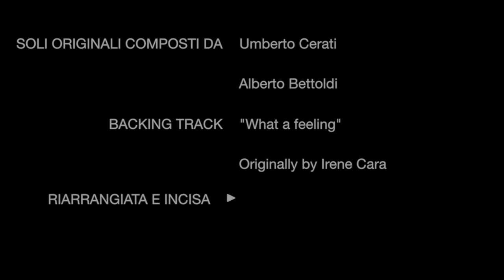Andrea Zennaro - Corsi di chitarra rock - Flashdance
Umberto Cerati e Alberto Bettoldi, iscritti ai corsi di chitarra rock di Andrea Zennaro presso Pianeta Music School, eseguono dei soli di chitarra da loro composti sulla backing track di "What a feeling" (Flashdance OST) . Arrangiamento e recording by Andrea Zennaro, maggio 2014.